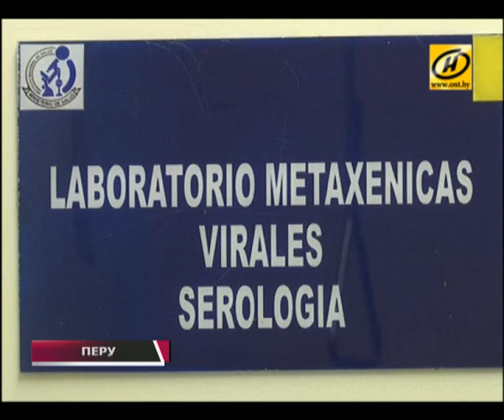Серьёзной угрозы в распространении вируса Зика в Беларуси нет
Всемирная организация здравоохранения признала лихорадку Зика угрозой мирового масштаба. По заявлению ВОЗ, вирус распространяется слишком быстро.